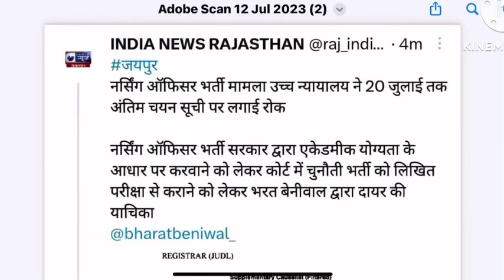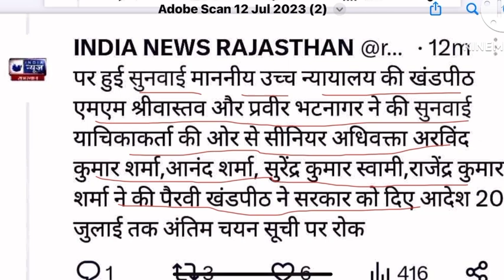Rajasthan💥 Nursing Officer 😭भर्ती पर 😭लगी 😭रोक , Nursing Officer 😭Vacancy Update,rsmssb